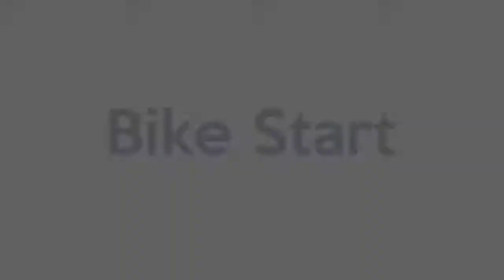2017 USAT Youth & Junior Nationals